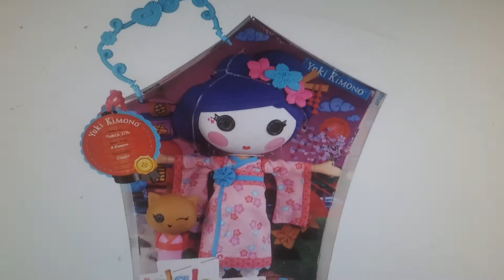Timothy Goes To School We Certainly Know Our Dinosaurs 🦕🦖